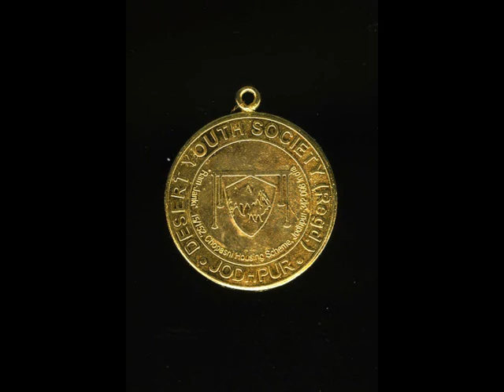One Day Tour Game--Glenmore Park V DYS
One Day game between a Glenmore Park CC XI & the visiting Rajastan Desert Youth Society.

DYS won by 2 wickets.